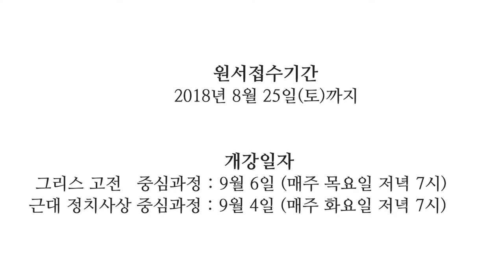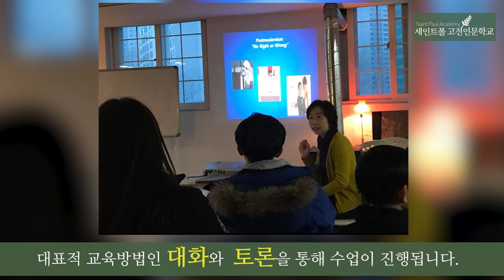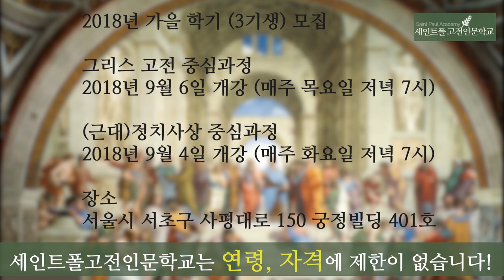[모집] 세인트폴고전인문학교 2018가을학기 수강생 모집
세인트폴고전인문학교 제 3기생을 모집합니다
모든 학문의 토대가 되는 고전인문학 소양을 정독과 글쓰기, 토론 훈련을 통해 함양하고 이를 통해 인간과 사회를 풍부하게 이해하고 통찰할 수 있는 차세대 지도자를 양성하기 위해 설립된 세인트폴고전인문학교 제 3기생을 모집합니다.

등록을 원하시는 분은 saintpaulacademy.net에서 온라인 지원서를 작성하여 송부하여 주시기 바랍니다. 2018년 9월에 시작되는 가을학기에는 정치사상 중심 과정과 그리스 고전 중심 과정 두 개의 강좌가 개설됩니다. 먼저 그리스 고전 중심 과정부터 순차적으로 수강할 것을 권장하지만 특별한 사유가 있는 경우 정치사상 중심 과정을 먼저 수강할 수도 있습니다. 한 학기 한 강좌 수강 원칙입니다.

원서접수 기간
2018년 7월 22일 ~ 2018년 8월 21일 (한 달 간)

개강일자
그리스 고전 중심과정 : 2018년 9월 6일 (매주 목요일 저녁 7시) + 주1회 개별 조모임 필수
(근대)정치사상 중심과정 : 2018년 9월 4일 (매주 화요일 저녁 7시) + 주1회 개별 조모임 필수

장소
서울시 서초구 사평대로 150, 401호 (반포4동 65-1 궁전빌딩), 고속터미널역 5번 출구

수강인원
35명(예정), 수강 이유를 간단히 적어 보내 주시기 바랍니다.

수강료
입학금: 5만원(환불불가/신입생에 한함)
수업료: 한 학기 30만원

* 수강료 납부 및 등록 절차는 수강생 선정 이후 추후 공지합니다.

장학제도

사유서를 제출하시면 고전인문학교 장려회의 심사를 거쳐 수강료 일부 또는 전액을 지원할 수 있습니다.

02) 733 – 2939

온라인지원
saintpaulacademy.net

자세한 사항은  수강 편람을 참고해 주십시오.

따라 라이선스가 부여됩니다.